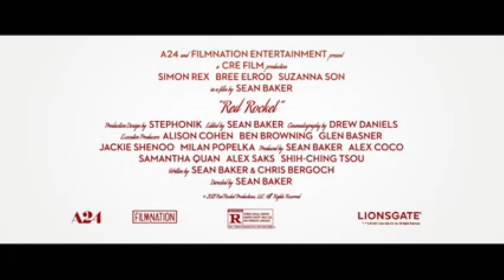Red Rocket (2022 Movie) Official Red Band Trailer - Simon Rex..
Mikey Saber (Simon Rex) is back home in small-town Texas after burning bridges and flaming out all over Los Angeles. A hustler, operator, and charismatic con man, Mikey quickly learns that no one wants him back. When he meets a teenager working at the local donut shop, he sees his ticket back to the big-time in this darkly funny, live-wire film from acclaimed director Sean Baker (THE FLORIDA PROJECT, TANGERINE).